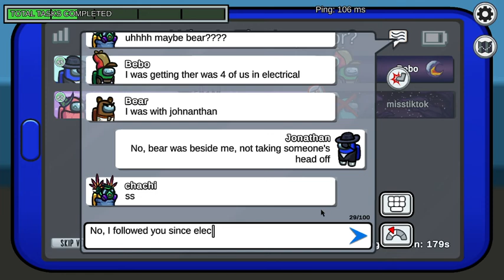Creeps watching me scan | Among Us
About a total of 3 crewmates watches me scan.

Among Us Tips:
Imposter Tip: If you accidentally kill in front of someone and aren't shapeshifted into someone, report the body and frame them. (Repeat)

Crewmate Tip: Always be sus of everyone, don't trust anyone at the beginning of the game.